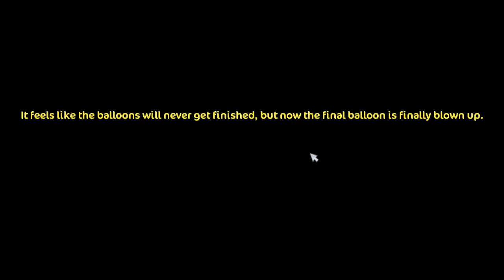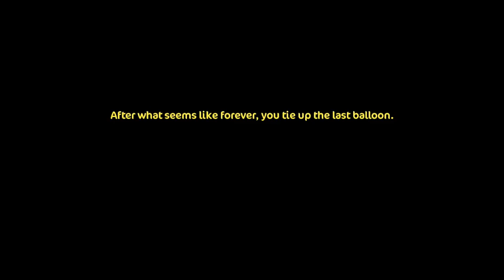Star Stable SSO - Fortuna Festival Quest 2016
and like the work I put into my videos! Love you!

I am in level 18
Game server: norwegian Misty Valley server
I started to play SSO in 2014